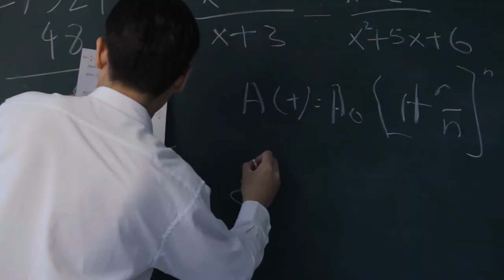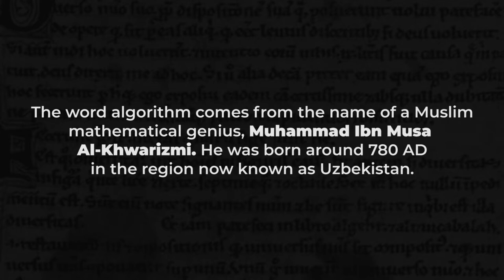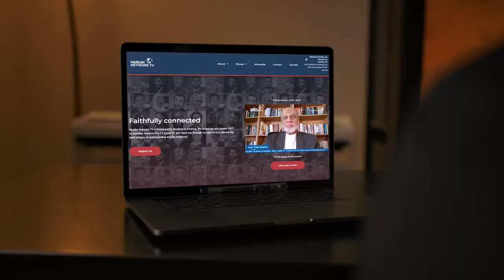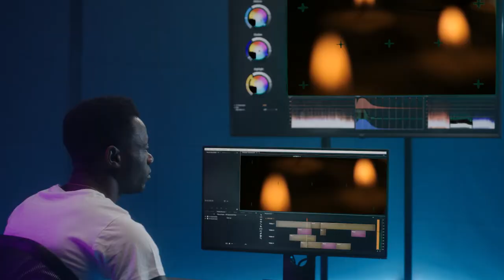1,200 Years of Algorithm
Algorithms continue to define our lives from iPhones to Zoom.
But not many in the world know the man behind Algorithms.
Here is Saleha Faruque with her report connecting dots over a 1,200 years of history.

Script:

If you are like me, on Zoom, all day long, talking to your loved one’s or doing the office meetings,
Then we need to thank Nasir Ahmed for it.

Nasir Ahmed is a Muslim American professor in New Mexico.
It is his Algorithm that enables us to do live video chat through Zoom, Google Meet, Cisco or any other systems.
He devoted years researching and perfecting his Algorithm.
He particularly worked on the irreversible compression algorithm.
Due to that we are able to reduce the data size of large files and upload them.

But wait, what is an Algorithm?
Algorithm is a problem-solving mechanism with a set of rules, particularly by a computer.

This program you are watching right now.
Or that tik-tok you have.
Or this picture that you are seeing on your screens.
You are able to see it because of Algorithms.
Yes, Algorithms!

Algorithms have been used for almost 1,200 years.
Algorithm is actually a latinized last name of Al-Khwarizmi.
The full name of this great Muslim scholar is Moḥammad ben Musā Khwārazmi.

He was born in 780 AD in Khwārezm in Turkestan area around the current Uzbekistan (show map)
But he became the leading scholar of the House of Wisdom in Baghdad. (show ancient map with arrow)
the House of Wisdom or as Muslims call it Baitul Hikmah was a powerhouse of knowledge and sciences in the golden era of Islamic civilization.

This is where Al-Khwarizmi, a mathematician, astronomer, and geographer invented the algorithms in 825 CE.

Among the Europeans, the phrase “dixit Algorismi,”
or “thus spoke Al-Khwarizmi” became an arguing point in mathematical disagreements to send the message that any words written by al-Khwarizmi are final, true, and must be followed, not argued against.

He was a great scholar.
Algebra comes from his book al-Kitab al-mukhtasar fi hasab al-jabr wa-l-muqabala.
It is considered to be the first book on algebra.

Algorithms define our lives today.
1,200 years after Al-Khwarizmi, another Muslim 11,825 miles away from Baghdad used algorithms to connect you and us. (show in map arrow from Baghdad to New Mexico in USA)

Nasir Ahmed was first to conceive the discrete cosine transform (DCT) which is a lossy compression algorithm.
The DCT is widely used for digital image compression.
The image and video compression properties of the DCT is why you can see this video report on your screens today.

Thank you Professor Nasir Ahmed.
And of course thank you Moḥammad ben Musā Khwārazmi.

This is Saleha Faruque from Toronto studios